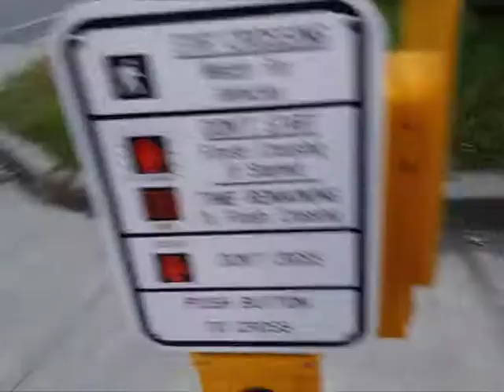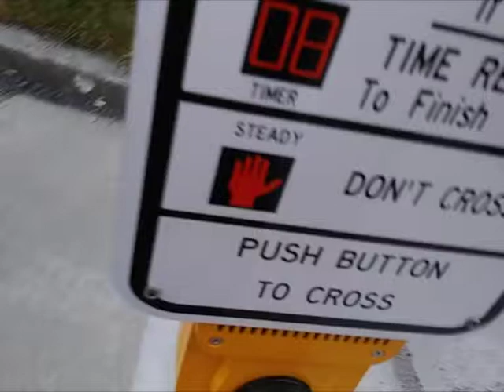Columbus day 2019 vlog 4:3 aspect ratio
Let's walk to McDonalds and talk. pretty basic bcast/vlog hybrid. This is the first one I did with Final Cut Pro X on the Mac Pro.

Face blurring services provided by YouTube.

This is the Pan and Scan edition.

This version is not letterboxed.